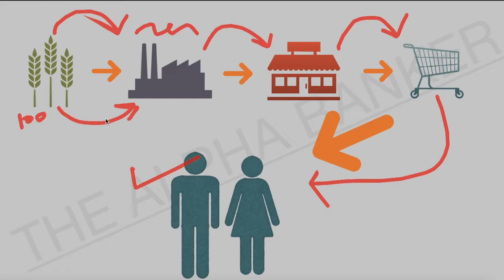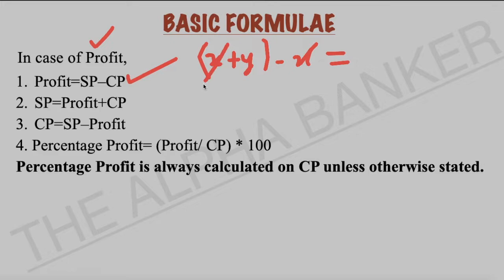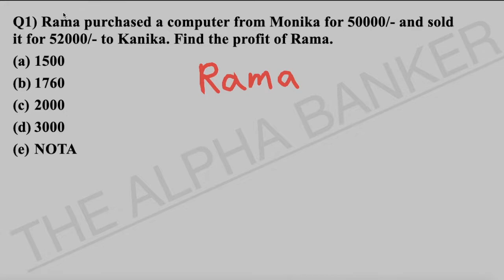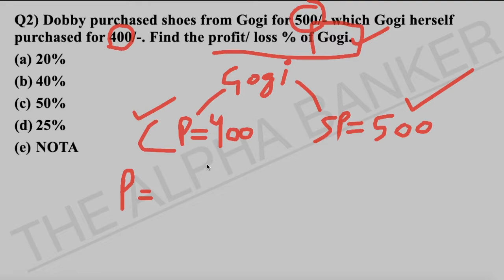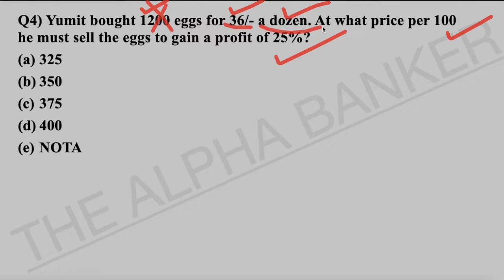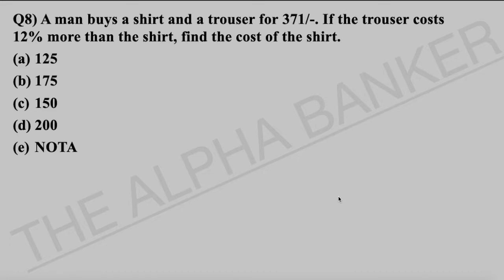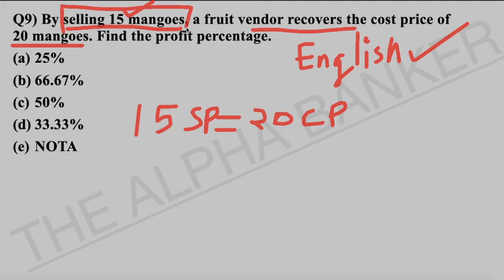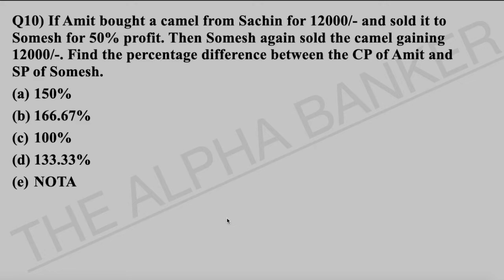PROFIT AND LOSS | PART 1(BEST TUTORIAL FOR FUNDAMENTAL BUILDING) TOP TRICKS| IBPS, SBI PO, CLERK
PROFIT AND LOSS IS VERY IMPORTANT FROM IBPS, SBI, RRB, SSC CGL EXAM POINT OF VIEW AS IT COMES IN DIFFERENT FORMAT IS EVERY EXAMINATIONS.

INDEX OF THIS VIDEO:
1. ALL BASICS CHECKED
2. FORMULAE RELATED TO PROFIT AND LOSS
3. LOTS OF PRACTICE QUESTIONS FOR YOUR
4. SNEAK-PEAK QUESTIONS TO NEXT VIDEO
5. SELF-PRACTICE QUESTIONS.

Stay with the video to let the things sink in.

4) TOP "3 TRICKS" TO FIND ANY SQUARE ROOT AND CUBE ROOT IN LESS THN 3 SEC-NO PEN PAPER| IBPS PO|SBI PO

5) BEST SHORTCUT TRICKS TO FIND SQUARE OF ANY NUMBER | 1 to 1000 in 3 SECONDS | WITHOUT PEN AND PAPER

6) HOW TO START PREPARING FOR BANKING EXAMINATIONS | BY CHIRAG CHOPRA, IBPS PO 2018 with AIR 79